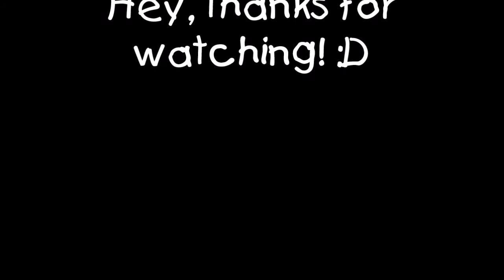Darkest Dungeon: A Bunch of Bosses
This is basically a "boss rush" video, something I just decided to do on a whim. Originally I decided to upload each one individually, but I figured that would take too long, so I just made a boss medley video instead (it was also why you'll notice that during the later part of this video I don't explain stuff, I just charge right in). I'll try to put up the start times for each boss below.

4:48 - The Gibbering Prophet
17:32 - The Swine God
31:40 - Formless Flesh
18:03 - Hag Witch